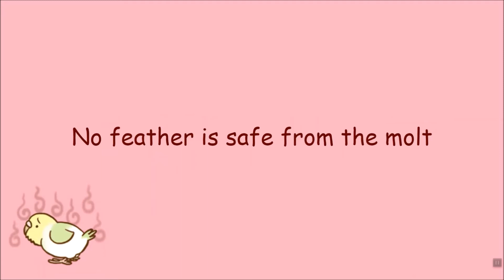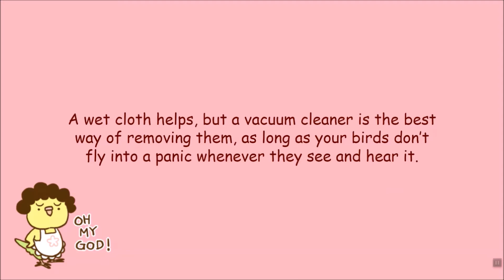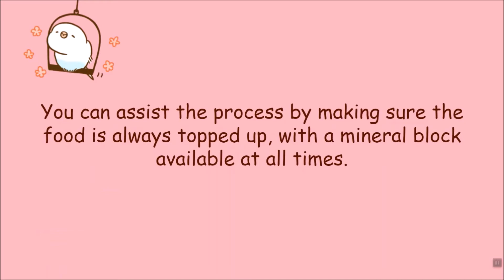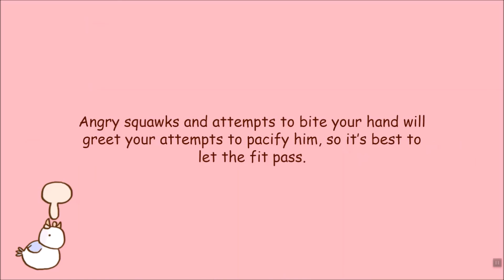Budgie Molt - Complete Information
Hey there,

Molting is when the bird's old feathers fall out for new to grow out. sometimes, complications can occur. in this video you have complete information about molt; what is molting, molt season, first molt, tips to help your bird molt, and how to rub pin feathers! I hope this is helpful to you and your budgie

CAUTION!!!